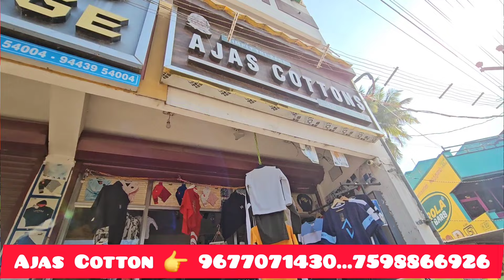80 ரூபாய் முதல் | International Brand Tshirts | Menswear Wholesale And Retail Shop | Ajas Cotton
International Brand Tshirts Menswear Wholesale And Retail Shop  Ajas Cotton

shop address
Ajas cotton
mkp lodge
sethumadai road
Anaimalai
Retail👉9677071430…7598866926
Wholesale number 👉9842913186